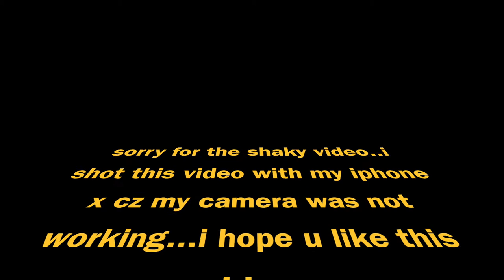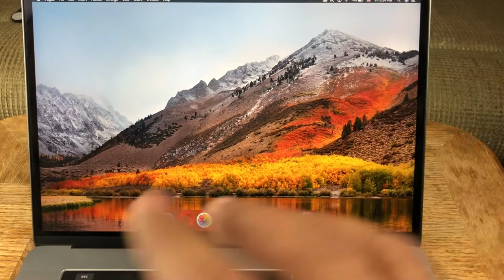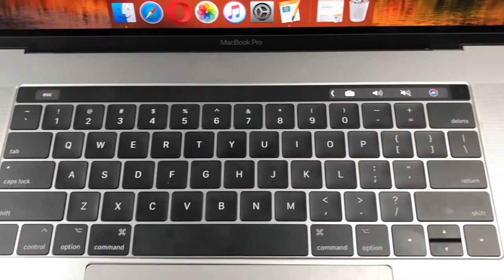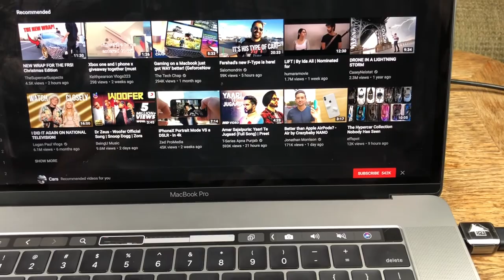Macbook Pro with touch bar 2017 review - Game Changer ?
Review of 2017 Macbook pro with touch bar (Kaby lake cpu's )..
is it worth the hype and worth living the dongle life ?

i hope u like this video and sorry guys for shaky video..i shot this with iphone x cz my camera is not working...